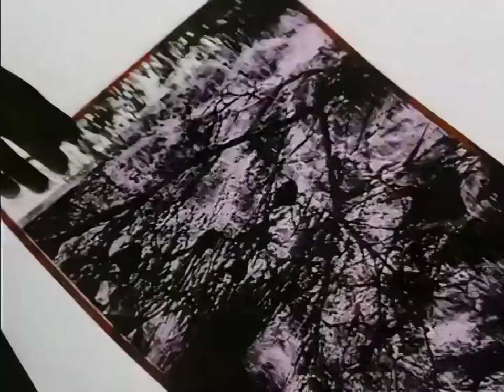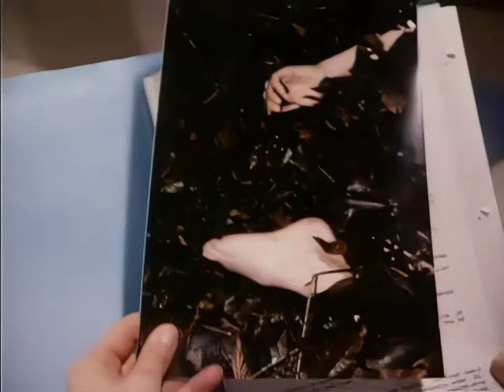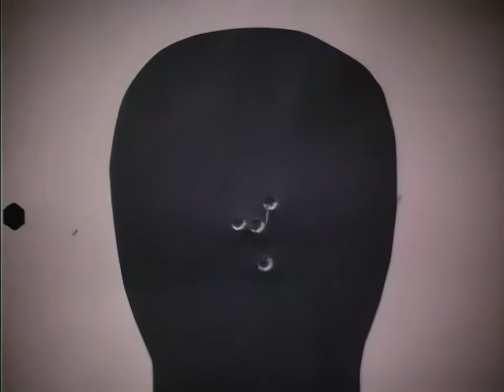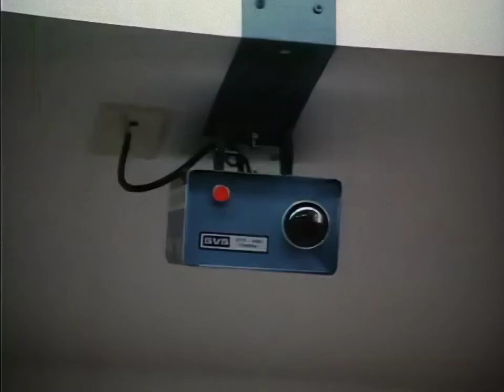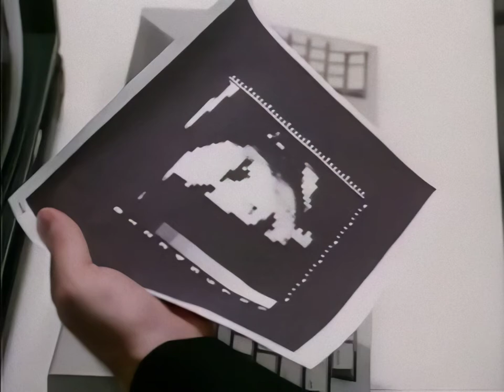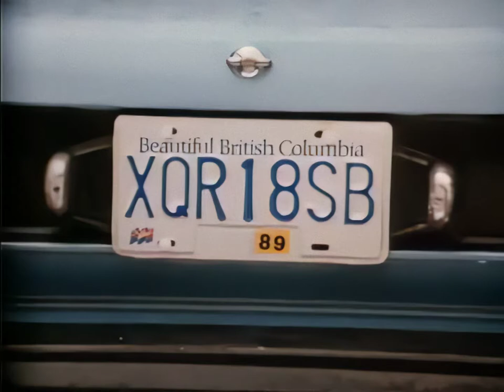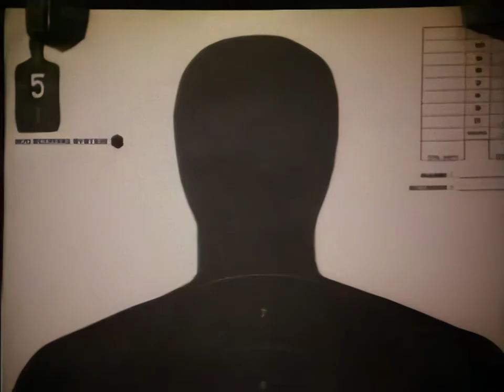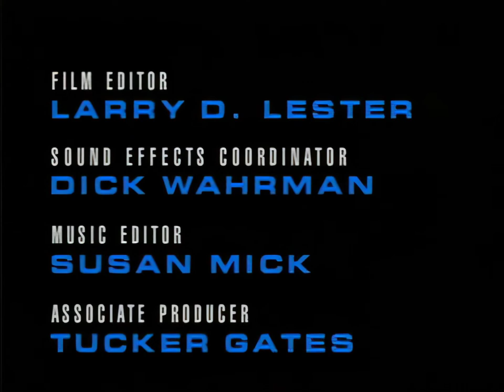Unsub Ep2 "Silent Stalker" (HD)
Starring

David Soul
M. Emmet Walsh
Kent McCord
Andrea Mann
Jennifer Hetrick
Richard Kind
Joe Maruzzo